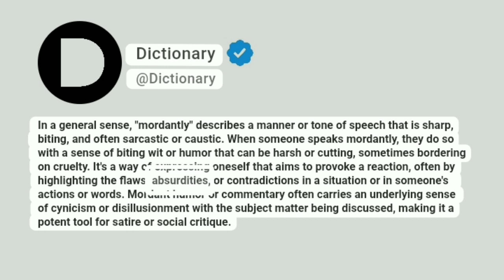Mordantly Meaning In English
In a general sense, "mordantly" describes a manner or tone of speech that is sharp, biting, and often sarcastic or caustic. When someone speaks mordantly, they do so with a sense of biting wit or humor that can be harsh or cutting, sometimes bordering on cruelty. It's a way of expressing oneself that aims to provoke a reaction, often by highlighting the flaws, absurdities, or contradictions in a situation or in someone's actions or words. Mordant humor or commentary often carries an underlying sense of cynicism or disillusionment with the subject matter being discussed, making it a potent tool for satire or social critique.